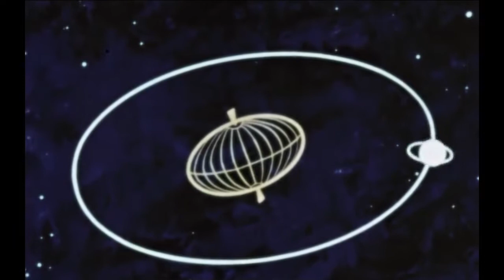Datahunter - Miss Understood (Collect Music 02)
Datahunter - Drained Tones Of Ecstasy (CM-02, 2021)

Footage from the movie "Unmanned Spacecraft" from the National Aeronautics and Space Administration

Drained Tones of Ecstasy is the kickoff release of DATAHUNTER, solo project of Pedro Andrade. The outcome of countless sonic experiments divided between Northern Europe and the south bay of Lisbon, where he's originally from.
Inspired by the universe of labels such as Warp and Rephlex, Pedro set up 5 tracks for this second release of Collect Music that perfectly capture his motto as a producer and DJ. The search within the endeavors of strangeness, without overlooking simplicity and functionality in his music.
In over two decades of work, Pedro has integrated projects in the past such as Policuska (1997), JesusK & 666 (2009) and Anka (2014), precious names within the Portuguese electronic underground.

Address: Rua Nova do Carvalho 60 (Cais do Sodré - Lisboa)